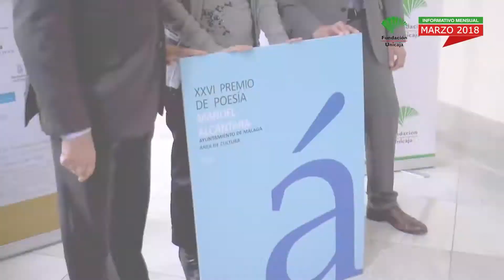Premios · Fundación Unicaja · Marzo 2018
Algunos de las premios y certámenes que ha presentado la Fundación Unicaja en marzo de 2018. Recuerda que puedes consultar todas las actividades de la Fundación Unicaja